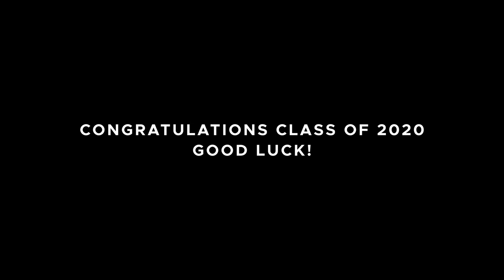Grad Advice - Episode 2 From Intern to Employee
We are a community/campus radio station that serves the "Humber Community" - namely: Humber College, its' schools, students and faculty at all three campuses, as well as their surrounding geographical communities.

Radio Humber 96.9fm broadcasts live from the campus of Humber Institute of Technology and Advanced Learning in Toronto Canada. We do play by play with the Humber Hawks - a consolidated project in cooperation with Humber BRTV. We also provide a "best of class" radio training facility for new broadcasters and have a long list of well-known Alumni who got their start with Radio Humber.

Radio Humber is Canada's first "All Canadian" radio station. We introduce and break new Canadian artists of all types of musical stylings including our massive instrumental catalogue that is performed, recorded and supplied by the students and faculty at our Lakeshore campus. Learn more about the

radio.humber.ca
Facebook.com/RadioHumber
Twitter.com/RadioHumber
Instagram.com/radiohumber

Video produced & edited by Dannielle James